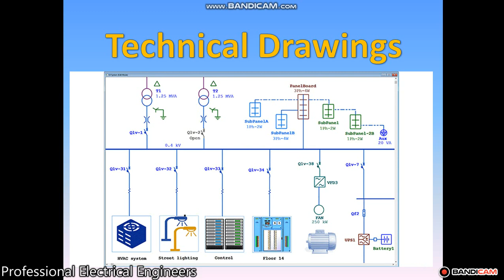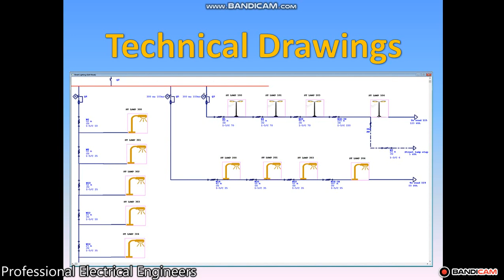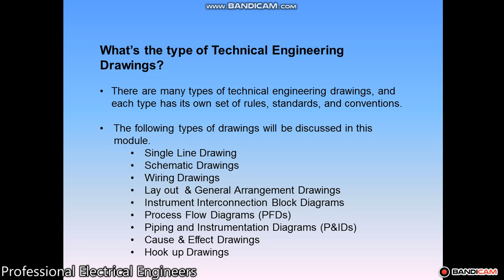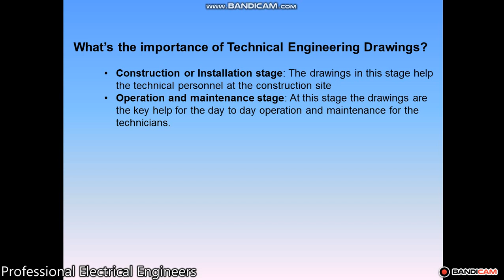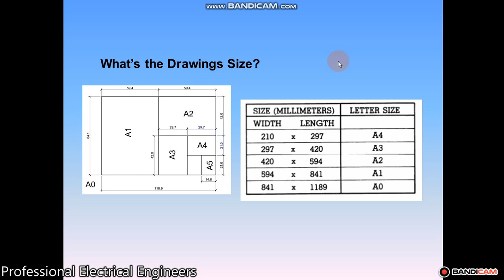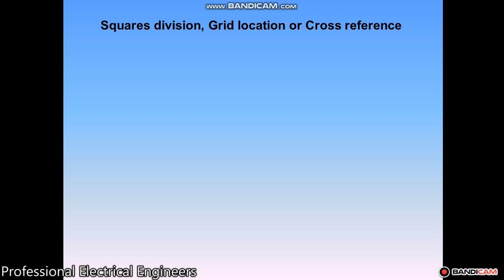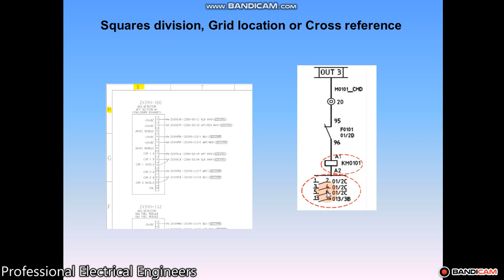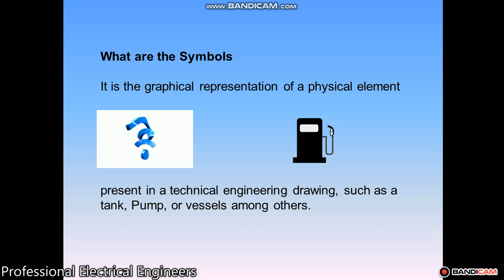How to read Technical Drawings Part 1 - كيفية قراءة المخططات بطريقة سهلة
الحلقة الاولى - Technical Drawings